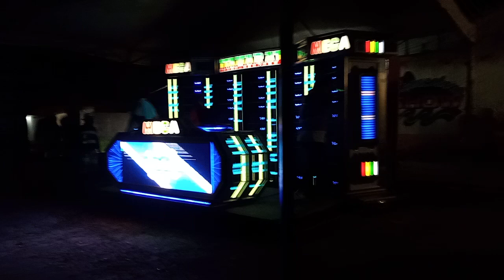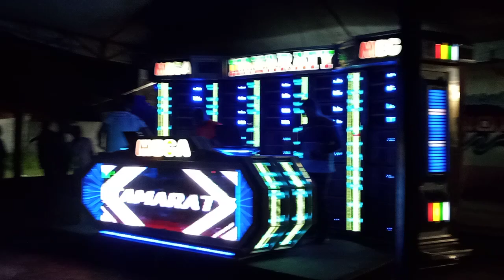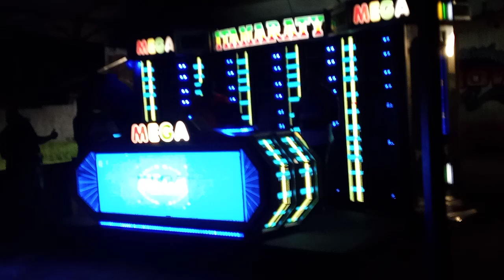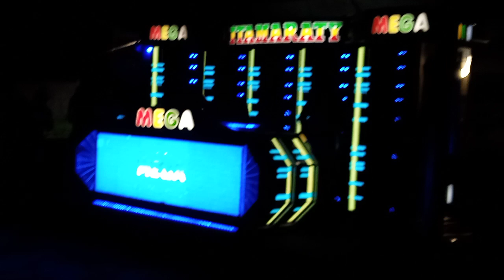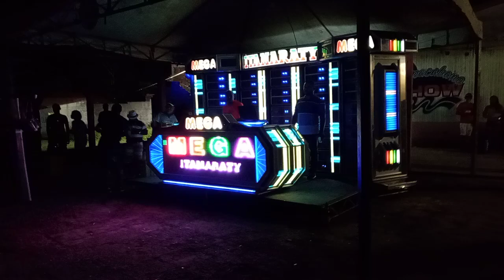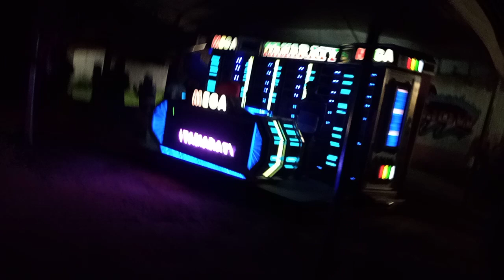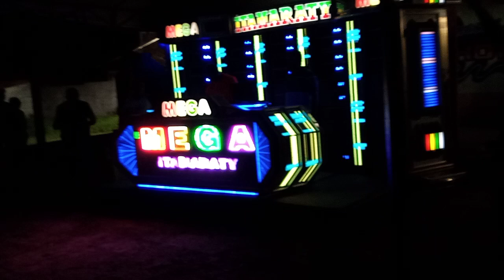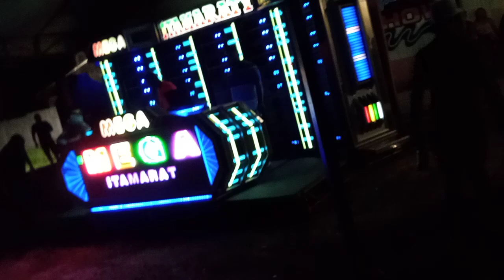MEGA ITAMARATY EM VIANA PARTE 1 COM DJ BACANA CANAL REGGAE JAMAICA DJ ADRIANO MARLEY DE VIANA